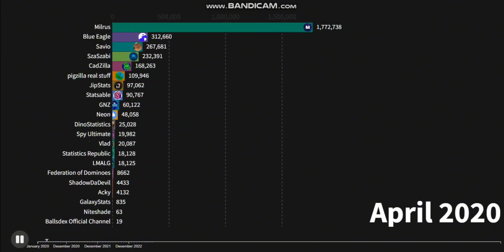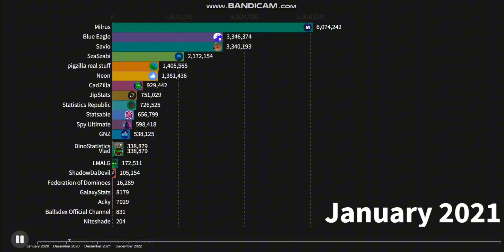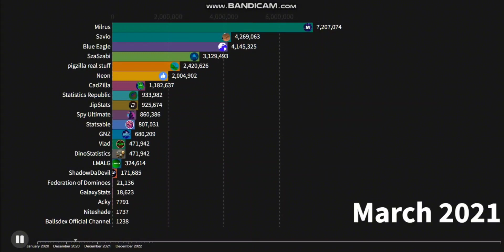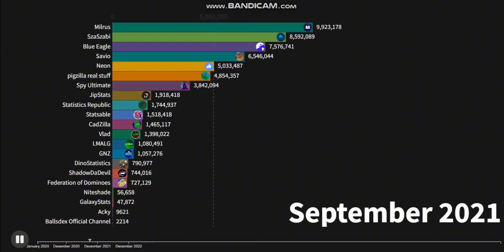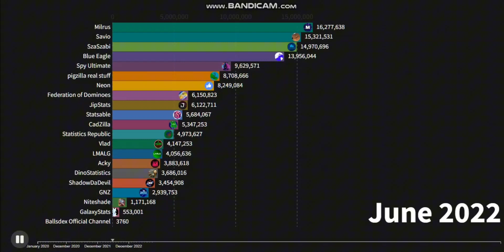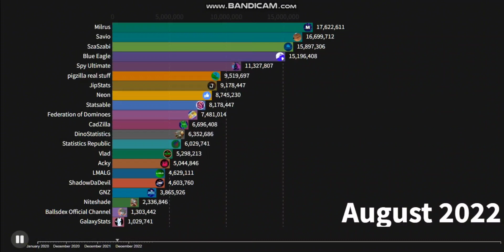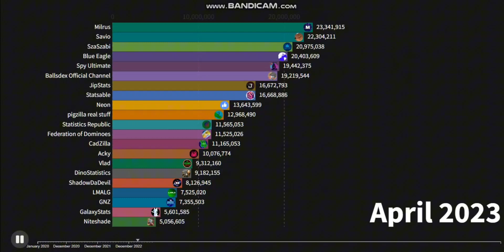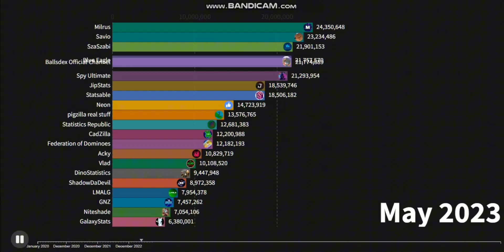Current Top 21 Most Subscribed FSCW Sub History | Rise of Milrus, SzaSzabi and More! (2020-2023)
Since my channel have been all only with future predictions or historical sub counts, i decided to do your favourite series, FSCW! I hope you enjoy :)

My friends:
SzaSzabi: @SzaSzabiYT
Milrus: @MilrusWW
Statsable: @Statsable
JipStats: @JipStats
Niteshade: @Purpledlime
CadZilla: @cadzilla
Vlad: @Vladimations
Blue Eagle: @CommanderVideo4
Spy Ultimate: @spyultime
Savio: @Savio038
pigzilla real stuff: @Pigzillarealstuff
Neon: @neonnlv
Acky: @AckyNation
LMALG: @LMALG47
Federation of Dominoes: @DominoGroup101
GalaxyStats: @eusoucosmo
GNZ: @GNZGUY
ShadowDaDevil: @ShadowDaDEV
DinoStatistics: @AliveBird